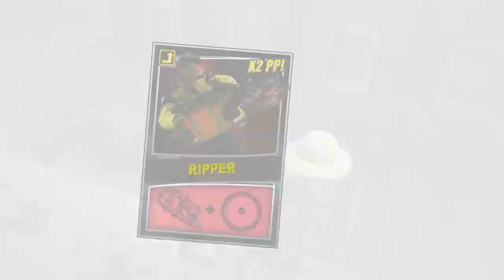Dead Rising 2| Episode 4: Train Success!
Hey there my name is Matty Neko and thanks for checking out my stream/video!

~Socials~
Twitch channel where I stream sometimes

Thanks for reading, hope you have a great day!